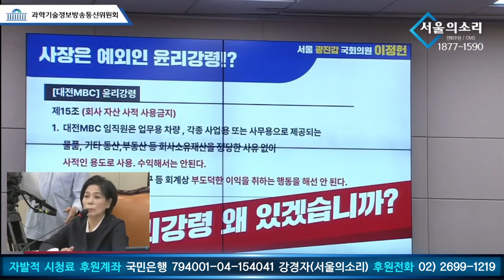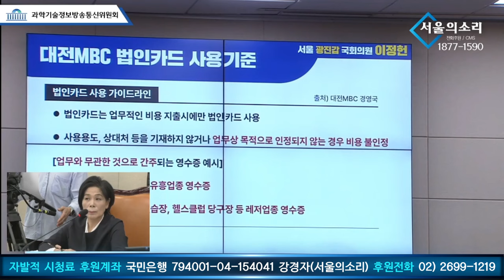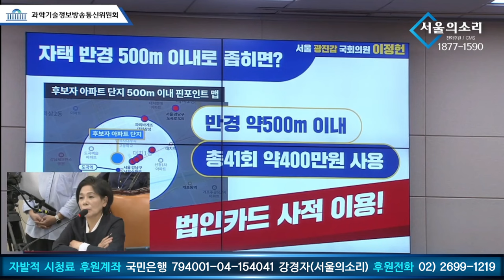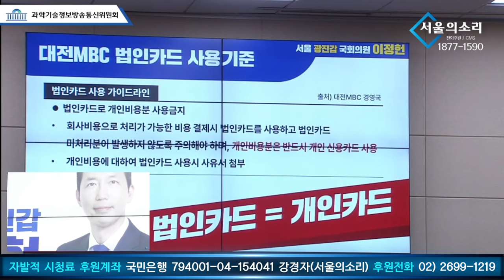[국회 과방위] 이정헌 의원, "법카로 유흥단란주점 가도 되나!"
2024년 7월 24일 국회 과학기술정보방송통신위원회 - 방송통신위원회 위원장후보자(이진숙) 인사청문회

△ 월~금 오전 8시 50분 :  박진영의 〈작전TIME〉
△ 월~금 오후 12시 ~ 오후 7시 : 한남동 대통령 관저 앞 농성